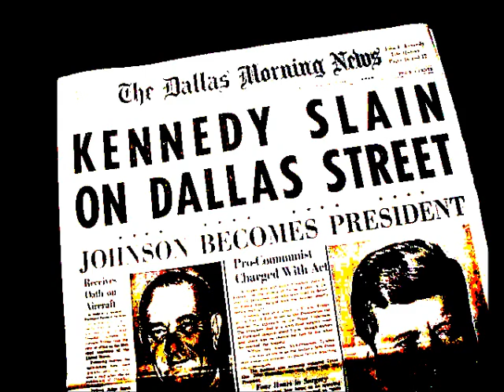Clear Present Danger - Jay Luck and President Kennedy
Original song and beat By Joshua Lucke 11-20-12